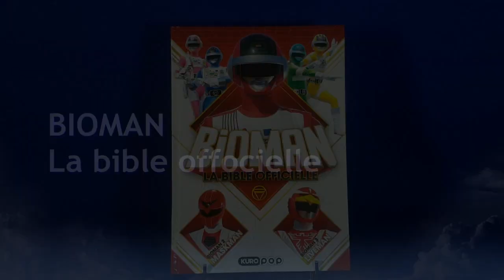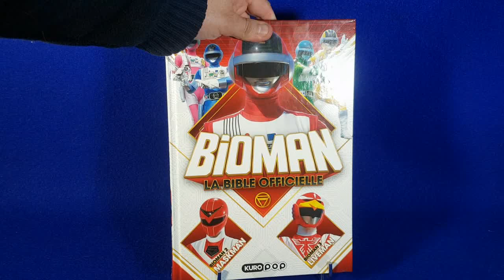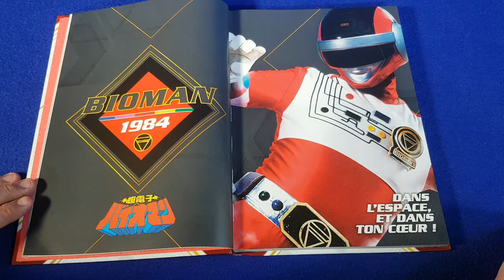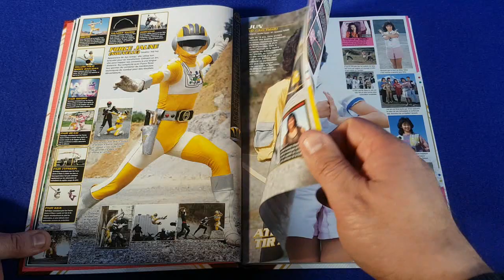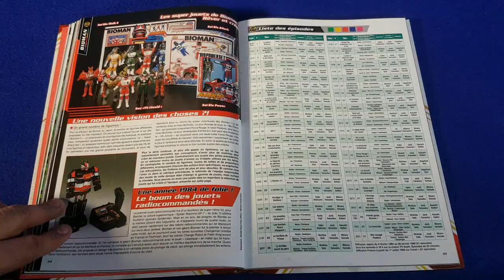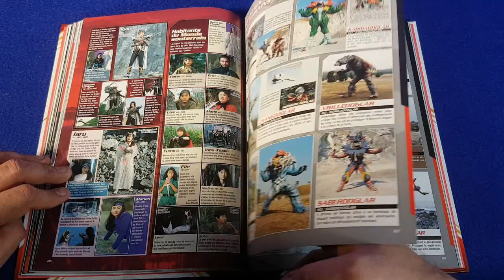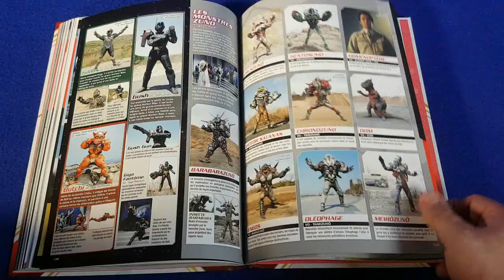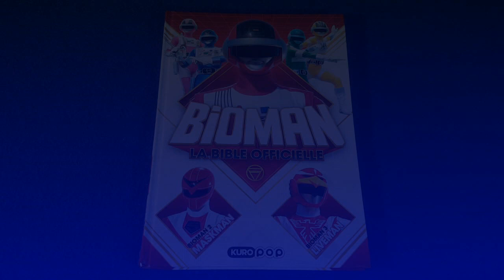BIOMAN la bible officielle par KuroPop (Bioman, Maskman, Liveman)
Je vais pouvoir vous présenter un merveilleux ouvrage qui réunit non pas une, mais trois bibles sur trois séries de Super Sentai des années 80 que nous avons appelé "Bioman".
Il s'agit donc d'un livre sur Bioman (l'original) mais aussi Maskman (Bioman 2) et Liveman (Bioman 3) proposé par KuroPop (Kurokawa).
Une publication unique en son genre, et auréolée du sceau de la compétence par son éditeur et ses collaborateurs, un travail de fou, un résultat grandiose.

Pour vous le procurer sans tarder :

Remerciements à Games of Com pour m'avoir fourni ce livre :D